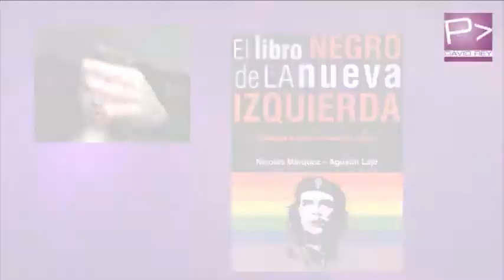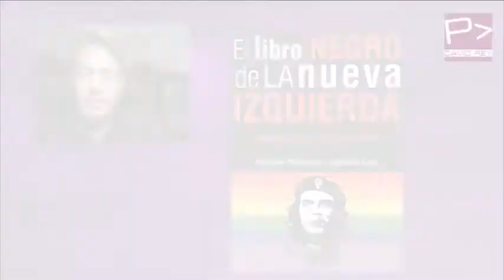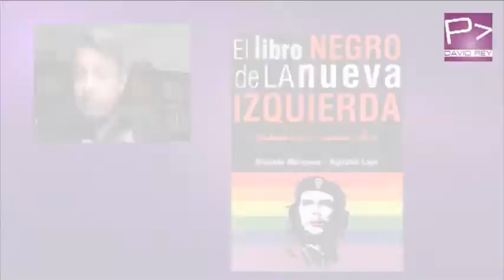Homosexualismo e ideología de género con Nicolás Márquez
Video original en David Rey
Publicado el 20 jun. 2016